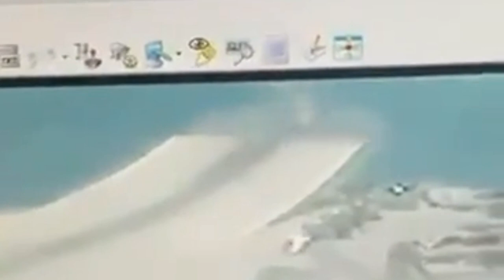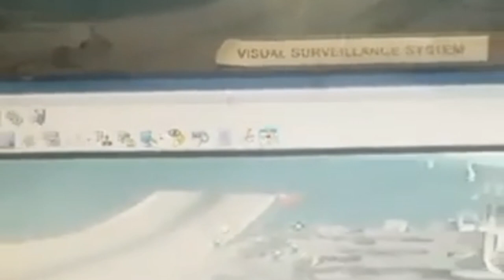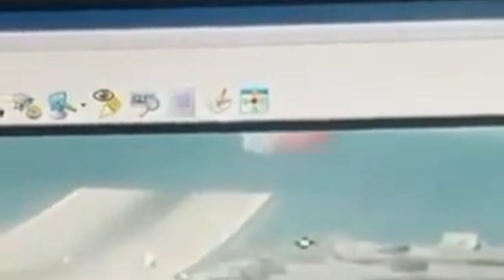F-35 crash video leaked - From British Royal Navy aircraft carrier HMS Queen Elizabeth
A video of a British F-35 fighter jet crashing into sea is leaked online.
The video is leaked on social media platforms on 30th November.
The F-35B stealth fighter went down from skid-jump of HMS Queen Elizabeth, and crashed into sea.
The Video shows a royal navy F-35 fighter failed to take off from the aircraft carrier.
It is not 100% certain that this video is genuine, but most people believe it is a real footage of the accident occurred on November 17.
In the video, an F-35B fighter jet can be clearly seen with an opened lift fan cover. The cover is on the top of the fuselage, when F-35B is taking off, the cover needs to be open. The main engine nozzle of this F-35B is rotated downward, which is correct in take off process.
The F-35 fighter then glided forward across the ski-jump at a very low speed, and then apparently not gaining enough thrust, lift, and forward speed. Within seconds, the F-35B crashed off the edge of ski-jump, fell into the ocean.
When the plane reached the edge of the ski-jump, the pilot of F-35B ejected, and the video briefly showed the pilot's parachute. It was reported that the pilot is safe and well.
The Ministry of Defence has not denied the authenticity of the video, but has not confirmed it either.
The F-35B fighter jet that crashed was one of eight Royal Navy F-35Bs. The aircraft carrier also carries 10 US Marine Corps F-35B fighters.
The fighters and the aircraft carrier conducted their first combat cruise in recent months, the mission covers East Asia, the Indian Ocean and the Mediterranean.
In an exclusive report published by the Sun on November 23, the cause of the accident was described as staffs forgetting to remove a plastic cover from the plane.
The cover was supposed to be removed before takeoff, but it was left on the plane. Some people think it may be the cover of lift fan.
But others believe that such a mistake could not have happened because of the size and visual significance of the cover.
Questions have also been raised about whether a small cover on one of the sensors had not been removed.
The Royal Navy has not commented in details on the report.
Other analysts noted that the pilot appeared to have tried, but failed, to brake to slow down the F-35 fighter jet. Some pointed out pilot tried to change the angle of the engine nozzles, perhaps to prevent the jet from sliding toward the end of ski-jump.
The video shows deck staff initially at their normal working positions watching the jet take off, but when it became apparent that the jet was moving too slowly, some of them started running, possibly realizing that the accident was inevitable and activating a procedure to rescue the pilot.
It's also worth noting that the video shows how wide the deck of the USS Elizabeth is, with plenty of room on one side for F-35B fighters and for crew to move around during takeoff.
In any case, British flying activities did not stop after the accident. All F-35B fighters continue their fly training, including U.S. Marine Corps fighters. This could be a clear signal that the root cause of the crash was clear to everyone onboard.
More importantly, it showed that the accident was highly unlikely due to technical causes, so the royal army decided to go ahead with more training activities.
If indeed a sensor cover caused this accident, someone will be held responsible, of course. The cost is extremely high, F-35B easily exceeds 100 million US dollars.

Photo and video: Wiki common, Weibo Jianchuanzhishi